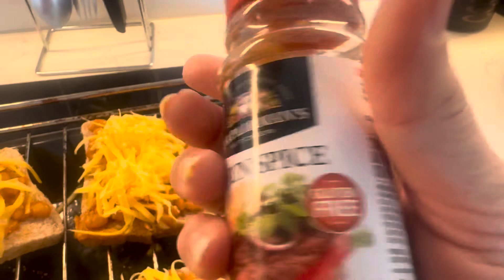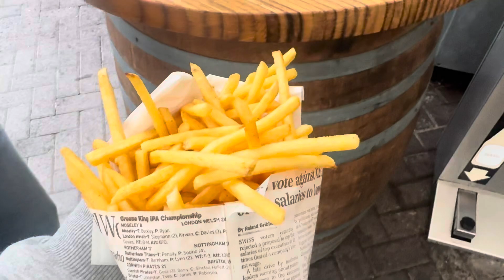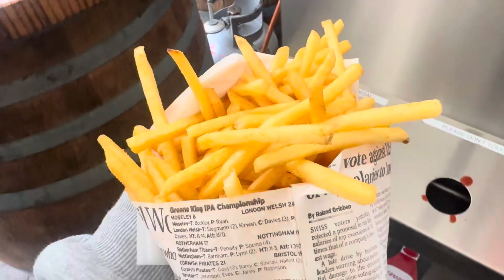Ham Apne Bachon Ke Sath Time Spend Kiun Nahi Karte ?Desi Family Fun Day Out In South Africa